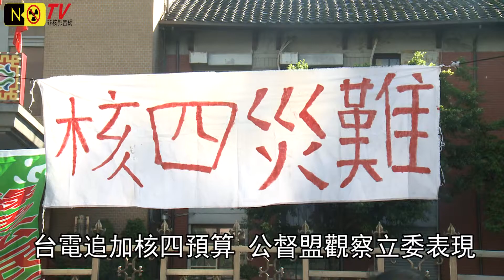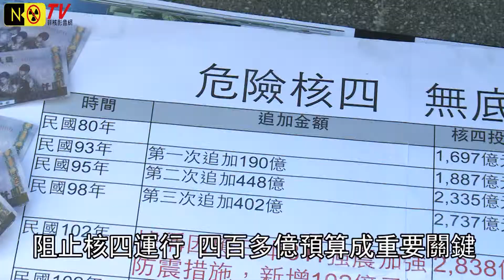20130216NONUKETV宜蘭人文施信民張宏林核四攻防公督盟將揭露擁核立委名單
NONUKETV宜蘭人文施信民張宏林核四攻防公督盟將揭露擁核立委名單20130216
台電追加核四預算 公督盟觀察立委表現
阻止核四裝填核燃料棒 要透過修法處理
阻止核四運行 四百多億預算成重要關鍵
立委在環境議題表現 是公督盟評鑑重點
公督盟盼公開核四案資訊 避免黑箱作業
公督盟不排除公佈擁核立委 監督核四案
核四要不要繼續走向完工，核四是不是要交付公投，執政黨已經嗅到風雨欲來的感受了嗎？台電公司放話，今年要追加核四預算，立法院又要如何因應？觀察立法委員表現的公民監督國會聯盟，對於新內閣在新會期面對的最大問題，就是核四案，立委們的表現。
01 公民監督國會聯盟理事長 施信民
施信民指出，阻止核四填裝核燃料棒，要透過立法程序，因此，立法院本會期將會出現透過提案修法，來處理核四案的狀況。
02 公民監督國會聯盟理事長 施信民
另一方面，核四預算悠關施工能不能繼續，要阻止核四運行，四多百億預算能不能過關，也成了重要關鍵。
03 公民監督國會聯盟理事長 施信民
公民監督國會聯盟對於立委們在核四的表現上，其評鑑的項目是在環境議題的貢獻，對於影響後代子孫以及可能讓台灣亡國的核能發電相關法案，立委們在這些項目的付出，都將是公督盟今年評鑑立委的重點。
04 公民監督國會聯盟執行長 張宏林
另外，對於國人關切的核四相關法案以及預算，公督盟也期待國會能公開每一次重大議案的對外資訊，避免核四案流入朝野協商的黑箱作業。
05 公民監督國會聯盟執行長 張宏林
未來公督盟也不排除公佈擁核立委名單，透過民意監督國會表現，讓決定台灣安全的核四，在本次會期能做個了結。